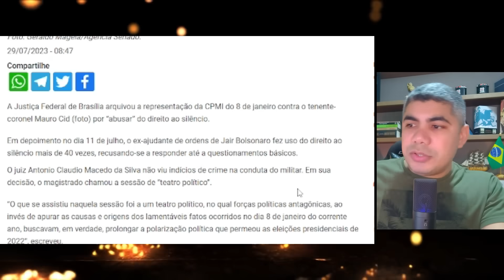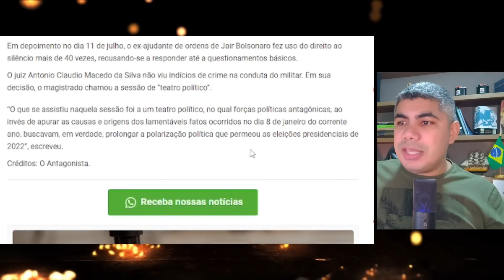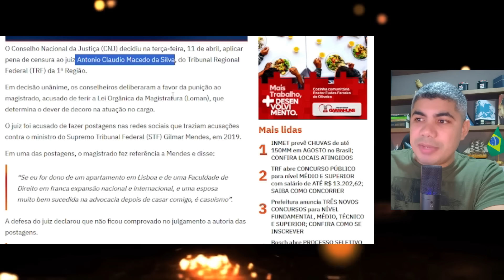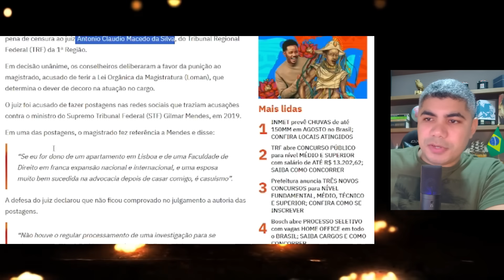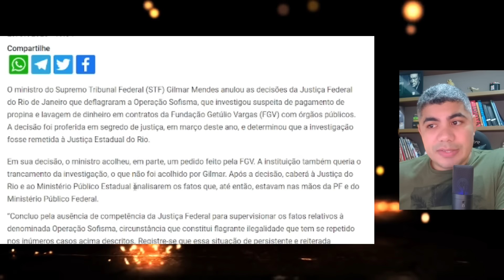Lavou a Alma! Juiz desmoralizou CPMI do dia 8 e expõe "teatro"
Um Juiz Federal lavou a alma de boa parte do povo brasileiro. Demoralizou os hipócritas da CPMI do dia 8 e expôs ainda mais o sistema.